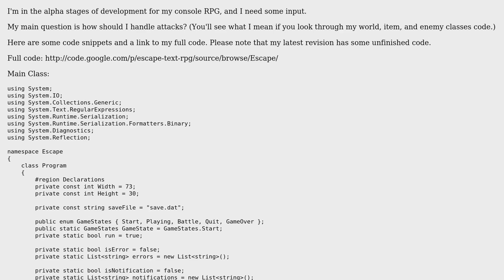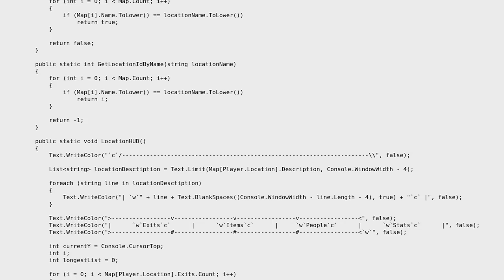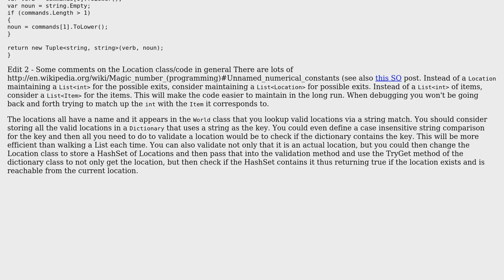Code Review: Can I get some constructive criticism on my C# console RPG?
With thanks & praise to God, and with thanks to the many people who have made this project possible! You are responsible for your own actions.